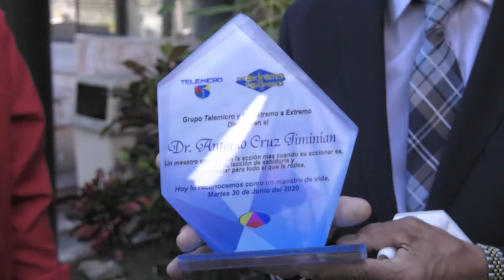Dr. Cruz Jiminian testimonio de vida luego de sobrepasar el Covid-19 - Versión Original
¿Quiénes somos?

Telemicro es el canal más avanzado del Caribe y Centroamérica. Llevamos por años la mejor calidad en imagen, audio y contenido, para el mejor disfrute, entretenimiento, información y diversión para toda la familia. Contamos con los medios de mayor cobertura a nivel nacional en República Dominicana e internacional vía satélite para todo el mundo y con una gran variedad en programas de TV tales como: Sábado Extraordinario, De Extremo a Extremo, Zona 5, Boca de Piano es un Show, El Show de la Comedia, Versión Original, Qloq Hay RD y mucho más...